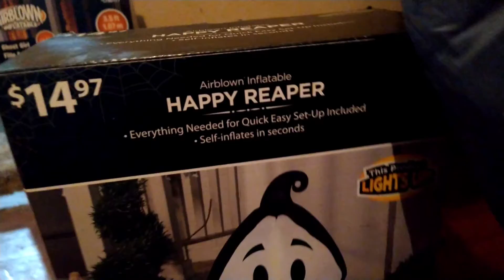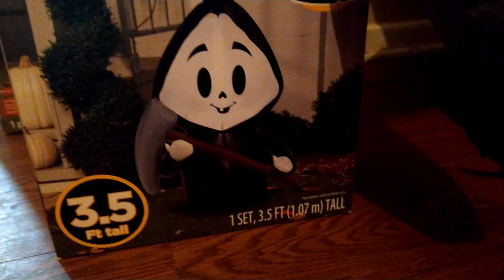Airblown inflatable | Gemmy | Happy Reaper 2016| Walmart